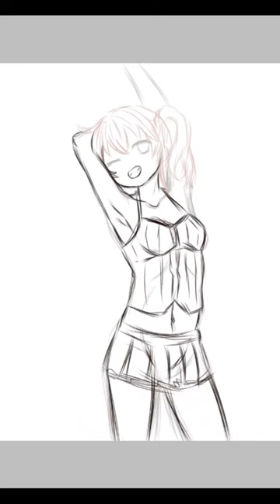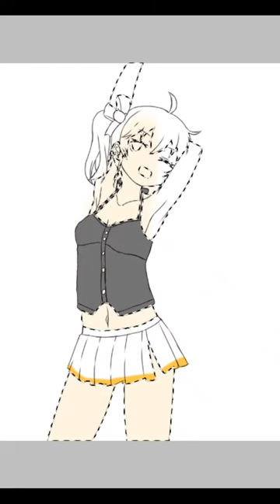Natsuiro Matsuri - Hololive (Speedpaint - Ibispaint X)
my first video, struggling on editing because this is my first time editing my video on a smartphone. I hope you like it!